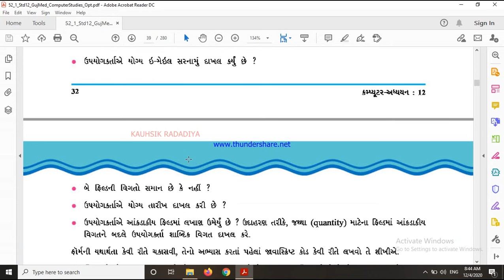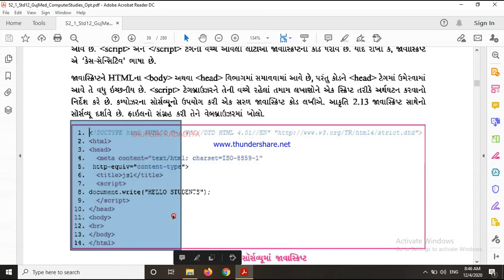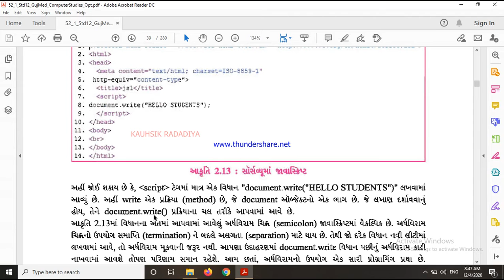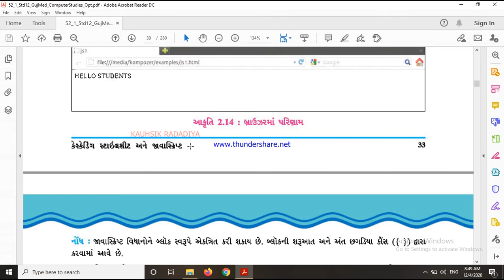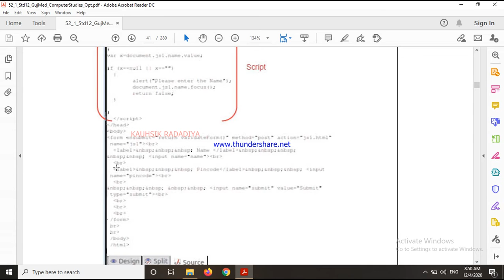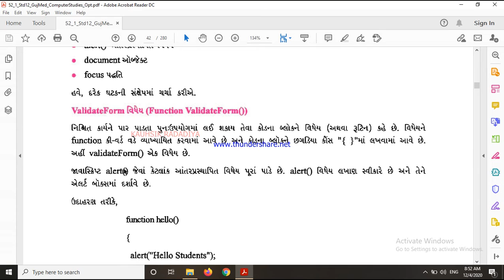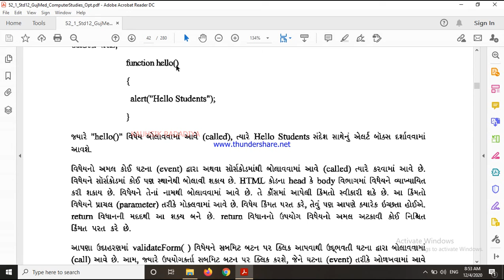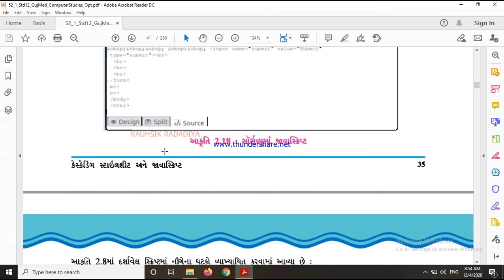Computer||STD-12||Chap-2||lec-2(GUJ medium)by Kaushik Radadiya